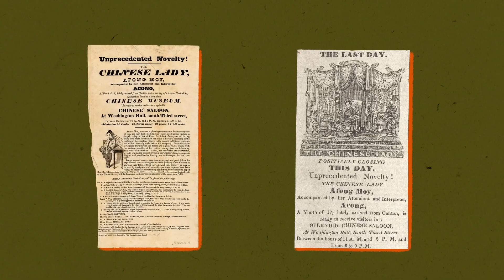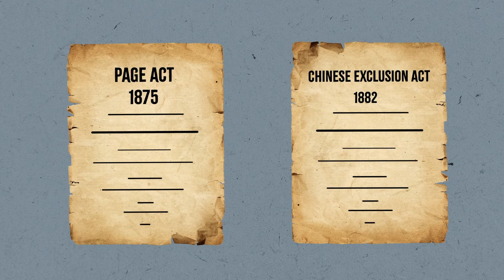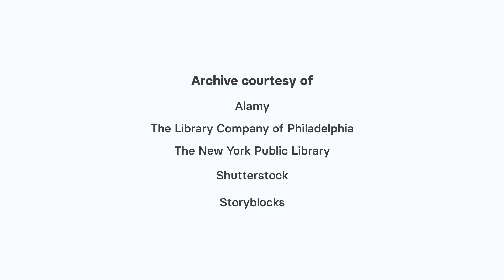Afong Moy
Afong Moy is believed to be the first Chinese woman to step foot on U.S. soil and her presence sparked an American fascination with Chinese culture, but her experience in the United States was far from welcoming.